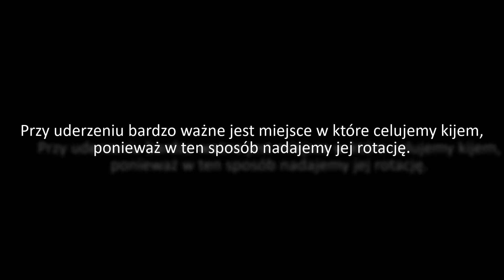Lekcja 2 - Rotacje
Koniecznie zajrzyj na naszą stronę po więcej!